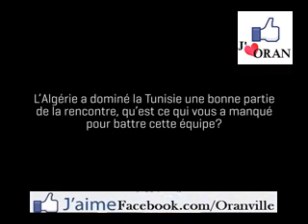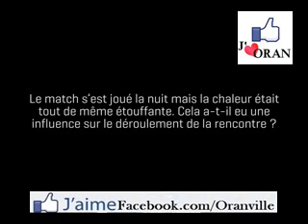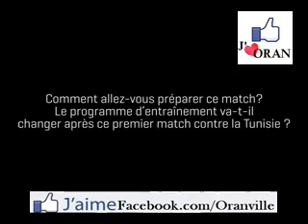ALGÉRIE vs. TOGO (Exclu)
Sur Facebook, nous sommes la plus grande communauté virtuelle des amoureux d'Oran ♥ ♥ ♥